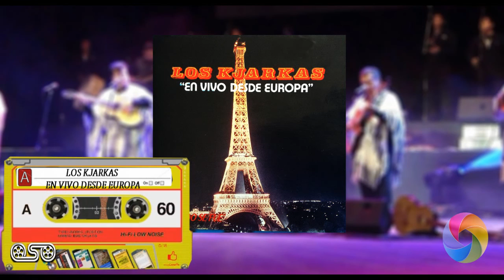THE KJARKAS LIVE FROM EUROPE FULL ALBUM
Audio Remasterizado del Long Play de los Kjarkas En Vivo desde Europa
►Esperamos recibir sus comentarios para que el contenido sea satisfactorio, somos una productora  multimedia
© OsoStudios & Cronoz Media
Los Kjarkas en vivo desde Europa, Remasterizado del LONG PLAY original.
1.-. Wa Ya Yay
2.-Surimana
3.-Canto A La Mujer de mi Pueblo
4.-Phuru Rhunas
5.-Jocheo.
6.-Palomita
7.-Llorando se Fue
8.-Siempre He De Adorarte
9.-Por Un Mundo Nuevo
10.-La oración del Pajarito
11.-Kutimuy
12.-Killa Wañuy
13.-Tata Inti
14.-Camino a La Montaña
15.-Inti Ñan
16.-Fantasia

The Kjarkas live from Europe, Remastered from the original LONG PLAY.
1.-. Wa Ya Yay
2.-Surimana
3.-Sing To The Woman of My People
4. Phuru Rhunas
5.-Jocheo.
6.-Palomita
7.-Crying was gone
8. I have always loved you.
9.-For A New World
10.-The Little Bird's Prayer
11.-Kutimuy
12.-Killa Wañuy
13.-Tata Inti
14.-Road to the Mountain
15.-Inti Ñan
16. Fantasy